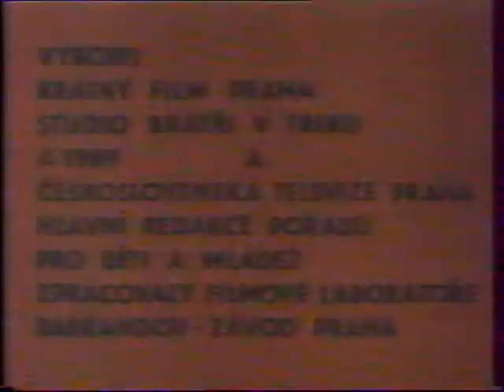VEČERNÍČEK - Štaflík a špagetka: ŠACHY